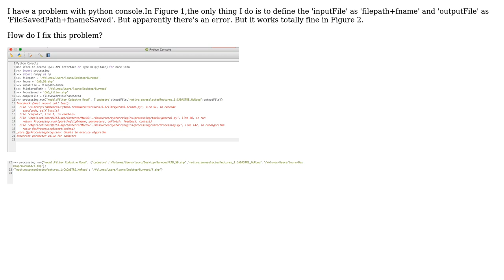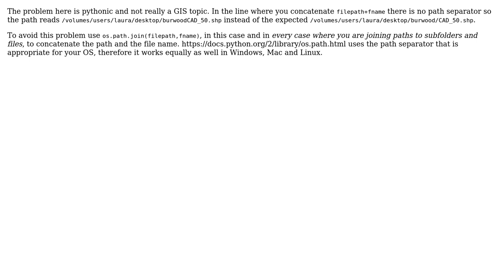GIS: Incorrect parameter value in Python Console in QGIS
With thanks & praise to God, and with thanks to the many people who have made this project possible! | Content (except music & images) licensed under CC BY-SA | Music | Images & others | With thanks to user PolyGeo user Michael Stimson user Laura and the Stack Exchange Network Trademarks are property of their respective owners. You are responsible for your own actions.